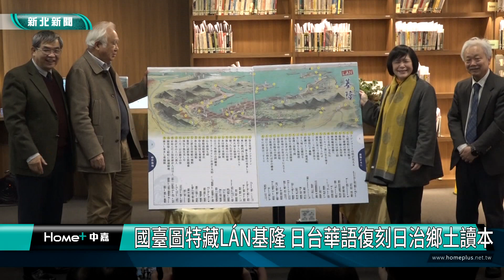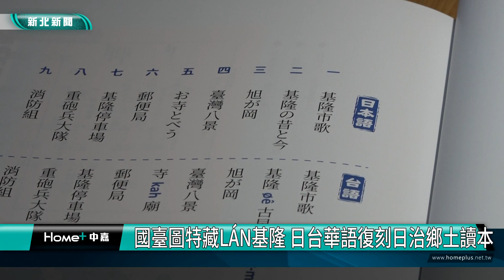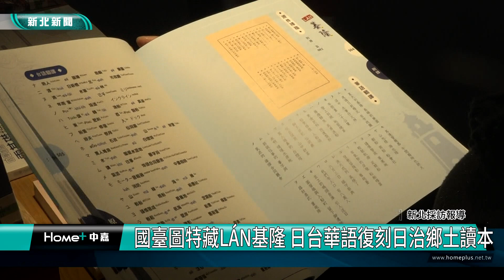鄉土 教育|國臺圖特藏「LAN基隆」 日台華語復刻日治鄉土讀本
國立臺灣圖書館1月26日舉辦復刻特藏《LÁN基隆》新書發表會，並以「從基隆鄉土讀本談台語的漢字表記」為主題，邀請總統府資政姚嘉文、關懷文教基金會周清玉董事長等貴賓進行專題座談。特藏《LÁN基隆》的復刻，由國臺圖與國立政治大學名譽教授林修澈教授合作，以原件日語、臺灣台語、華語三語對照方式翻譯復刻《鄉土讀本 我が基隆》，將特藏資料再現，不僅保留原始文化脈絡，更提高特藏資料的近用性。

由國立臺灣圖書館館長曹翠英、總統府資政姚嘉文、關懷文教基金會董事長周清玉及國立政治大學名譽教授林修澈一起揭開新書《LÁN基隆》，曹翠英表示，這本厚達500多頁的新書，是源自1934年日治時期，臺北州為推動鄉土教育，鼓勵編修鄉土教材，由日籍教師負責撰寫讀本教材，共計57單元，其後再由該校校長三橋安郎編輯修潤，成為當時認識基隆的素材，也是當今回溯基隆發展的重要讀本。

而這本《LÁN基隆》重新編修時，特別以原件日語、臺灣台語及華語三語對照方式翻譯復刻，曹翠英表示，除了讓讀者可以清楚認識原書日文內容，同時還可以學習華語和台語，期許讓館藏資源可以同步運用臺灣學的基礎研究、本土語言及教材的建構與推廣。

在這本珍貴的鄉土教材中，可以清楚地看見基隆這個港口城市，不僅是轉運東亞物產或向外輸出臺灣資源，也是輸入最新現代文明與生活方式的門戶，更是臺灣認識東亞與世界的窗口。書中除介紹基隆的地景、環境、文化及現代化建設外，並附有經日治時基隆要塞司令部審核通過的照片，以及全臺獨一無二的「かるた」（歌留多）歌謠，希望能作為未來基隆的教師、學子及家長們得以共學、共編一部新的《LÁN基隆》的參考。